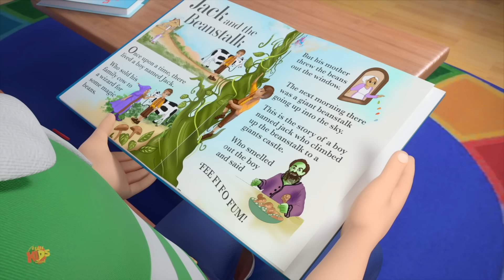Chuva Chuva Vá Embora e Mais Rimas De Jardim De Infância Para Crianças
"Chuva Chuva Vá Embora e Mais Rimas De Jardim De Infância Para Crianças" é uma coleção de vídeos projetados especialmente para entreter e educar os bebês. Nessa série de vídeos, as crianças podem desfrutar de canções infantis, como a famosa "Chuva Chuva Vá Embora" que muitas vezes é acompanhada de ações e coreografias que incentivam a participação ativa.

Além da canção "Chuva Chuva Vá Embora" essa série de vídeos oferece uma variedade de conteúdos divertidos e envolventes que são adequados para bebês. Eles podem se envolver com músicas animadas, cores vibrantes e personagens adoráveis, criando um ambiente de aprendizado interativo.